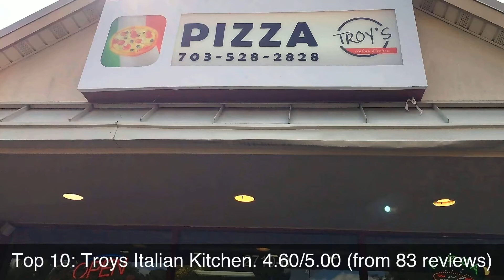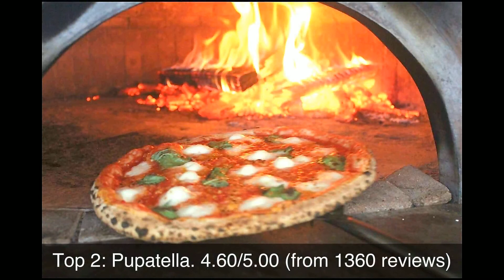Top rated Restaurants in Arlington, United States | 2020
1: Ambar Clarendon
2: Pupatella
3: Pho 75
4: Carlyle
5: The Celtic House Irish Pub & Restaurant
6: Spirits of '76
7: Earl's Sandwiches
8: Sushi2Go
9: Fyve Restaurant Lounge
10: Troys Italian Kitchen